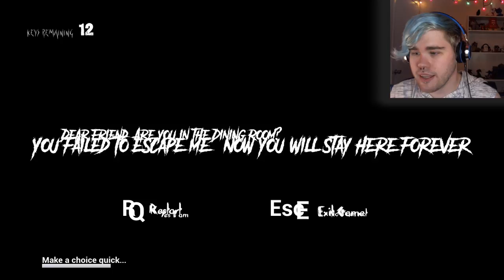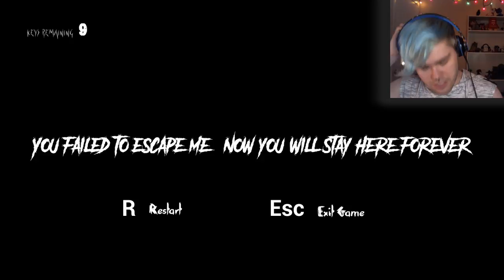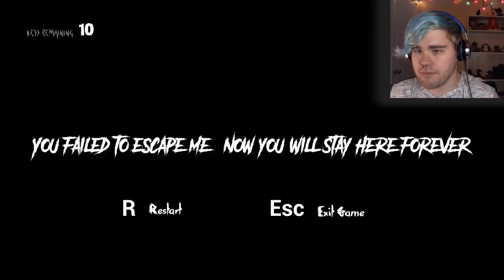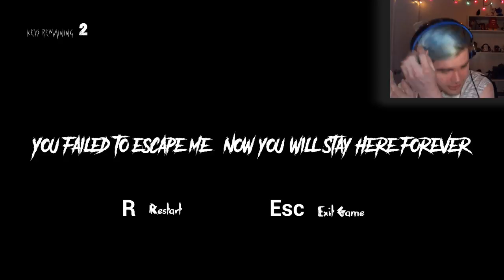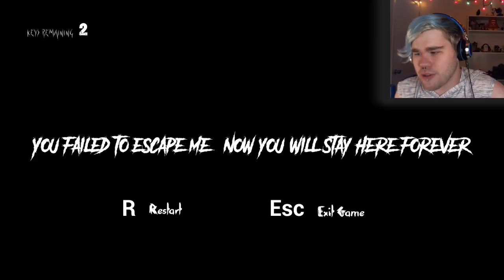Can't Escape | The Butler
Slender meets Hide and Seek! Except there is no escape from a very good butler.